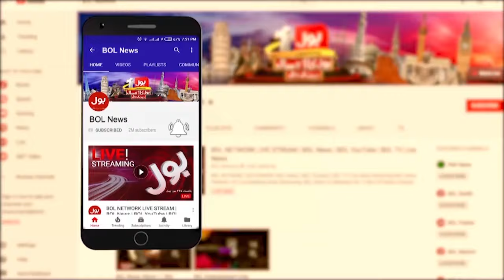Sharjeel Inam Memon Big Statement | Karachi Worst Situation Update | Breaking News